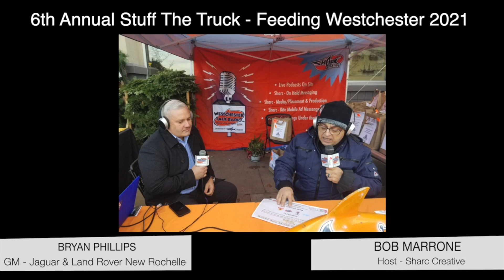6th Annual Stuff A Truck for Feeding Westchester with Bryan Phillips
Bob Marrone talks with Bryan Phillips of Land Rover New Rochelle at 6th Annual Stuff a Truck for Feeding Westchester.